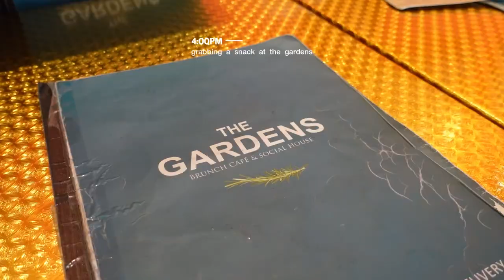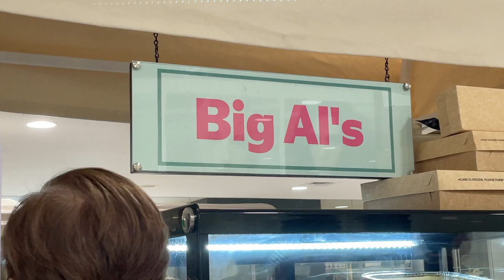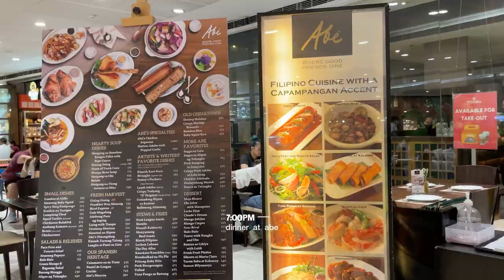STARTING A NEW HOBBY + MINI HAUL | Daily Diaries Ep. 6 💫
D A I L Y  D I A R I E S  E P.  6  V L O G .

what’s up! 🤩 we ate lots of good food and overall, t’was a good day cuz it’s been a hot minute since we last got out of the house to roam around 😎 i also did a mini haul at the end of the video so make sure to watch ‘till the end!

💜 I N S T A G R A M : sophiaxisabel
💗 T I K T O K : sophiaisabel.yt

🖐🏻 N E W  T O  M Y  C H A N N E L ? 🖐🏻
👋🏻 hi! i’m sophia isabel, a 19-year-old UPOU student and content creator! 📸 in my channel, u will see lots of vlogs, (some) lifestyle videos, and many more light, refreshing content! 📹 come and join me as i live through my not-so-boring life! 🥰